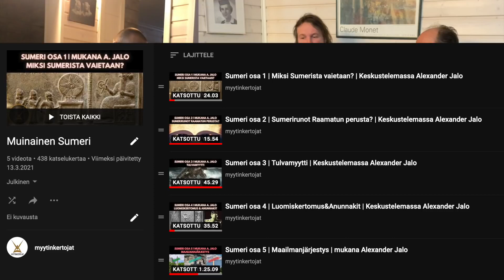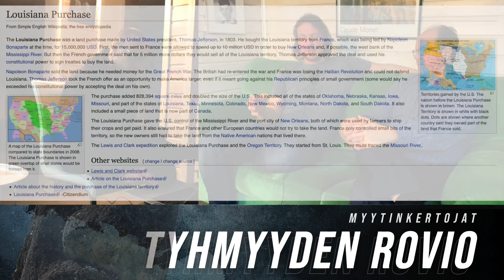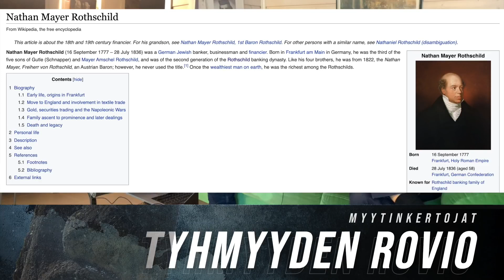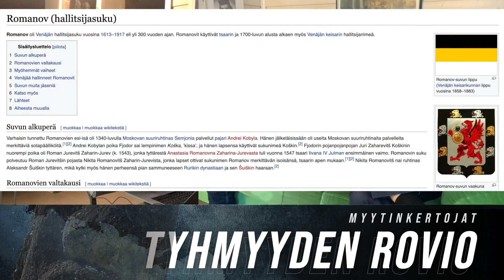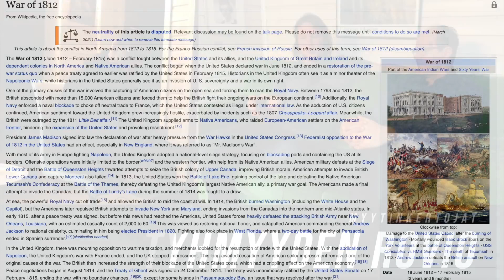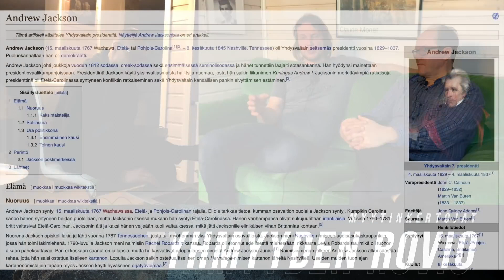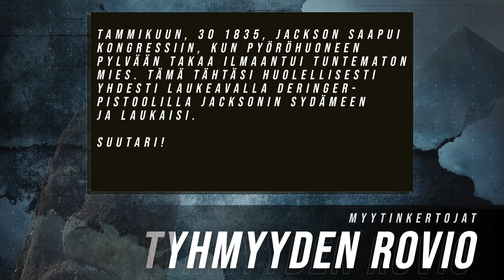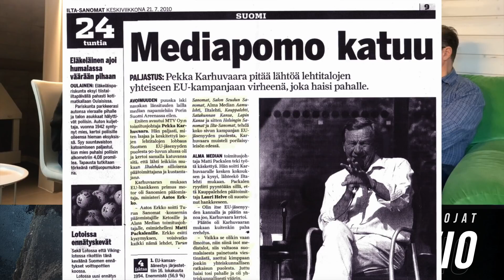Tyhmyyden Rovio Maailma Anakondan Otteessa 1080p